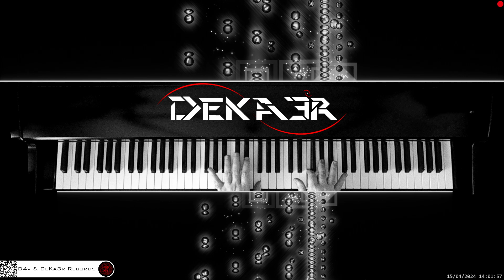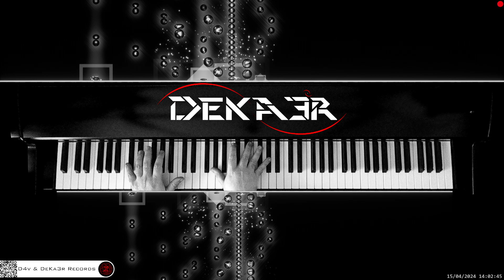🔴 irl 🎹 CODE • Piano Music